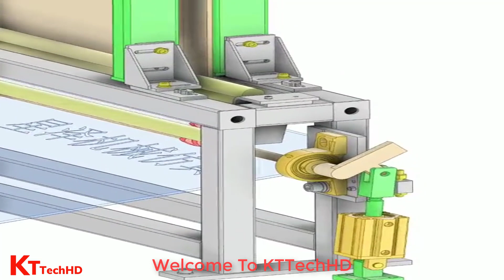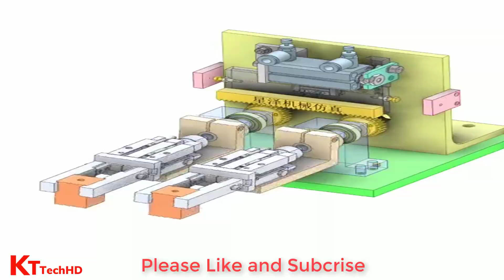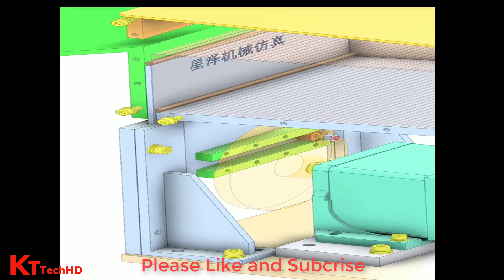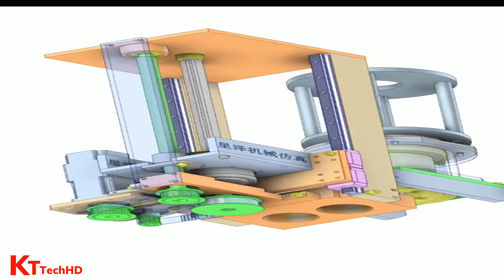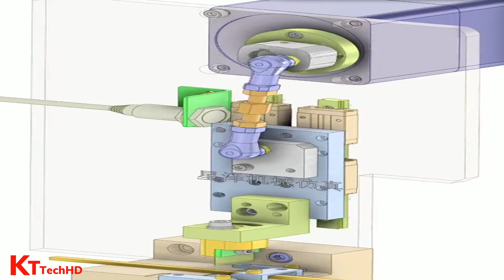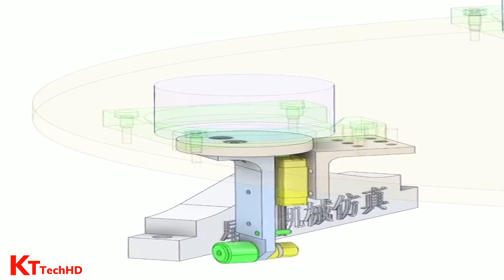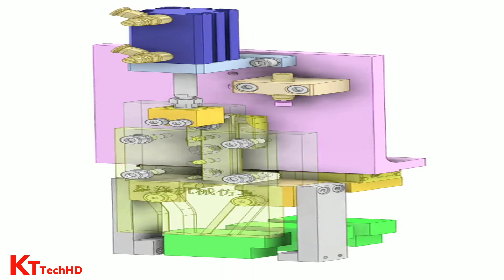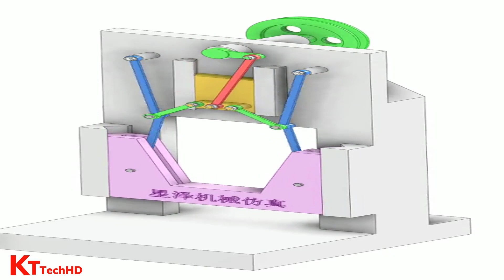mechanical principples part 01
# mechanicalmechanisms,
-mechanical mechanisms
-mechanical principles
-solidworks motion
-mechanisms perfect